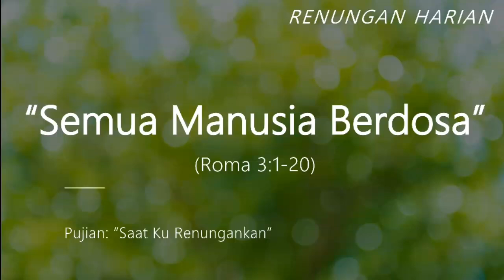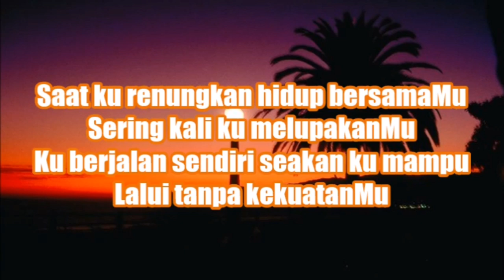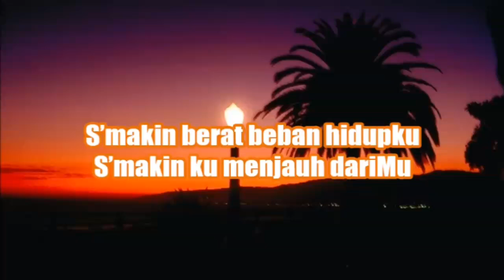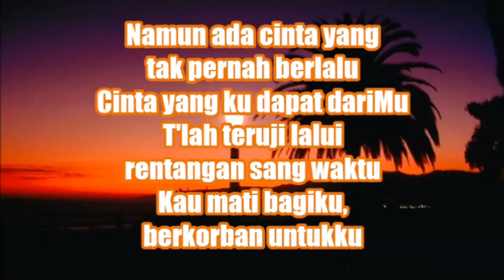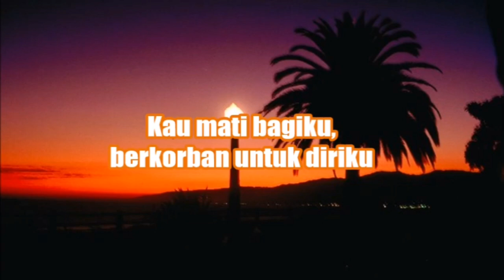SEMUA MANUSIA BERDOSA (ROMA 3:1-20)